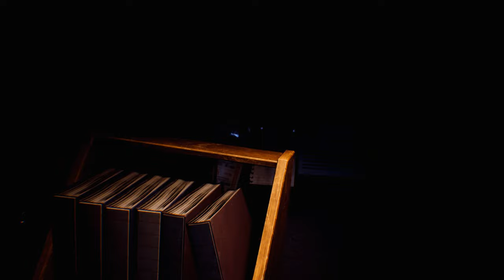Resident Evil 3 Remake Jill in Leather Femme Fatale Black /Biohazard 3 mod [4K]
support

Created by    Chewyzombie

Mod shop
Sorry